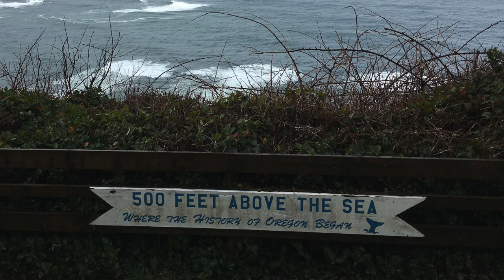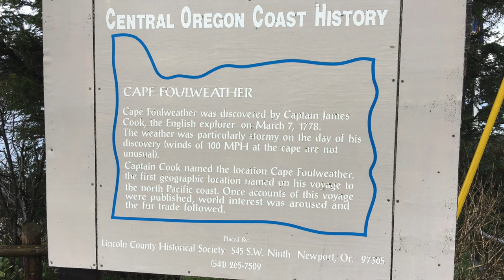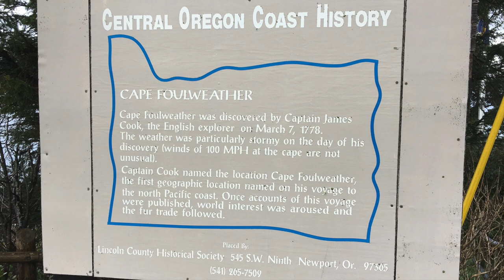Foulweather [MM2.7 E8]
If the Age of Columbus gave way to the Age of Cook – it coincided with the Age of Revolutions, though those on *Resolution* or *Discovery* couldn’t quite know all that.